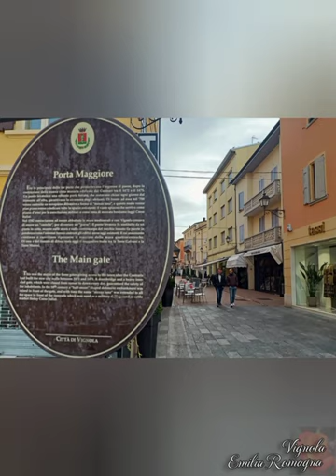Vignola italy ;La Rocca, Il Palazzo, in giro x la City, dolci tra cui il Biscottone!!!!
Passeggiando lungo le vie della citta è possibile visitare monumenti importanti, quali la Rocca e la scala a chiocciola del Palazzo Barozzi, la Torre Galvani con i suoi Giardini, la Torre dell'orologio, il Museo Civico, La dimora di Ludovico Antonio Muratori, la dimora di Antonino Volta (che non so chi sia ma ha la targhetta storica) e un sacco di dolci tipici e non tra cui il Biscottone!
Trovato sul luogo;
Creata da Agenore Gollini nel 1930, la Torta Muratori fu in seguito battezzata con questo nome da Eugenio Gollini junior, in omaggio allo storico Ludovico Antonio Muratori, originario di Vignola.
Come la Barozzi, anche la Torta Muratori vanta solo ingredienti di prima qualità, niente conservanti e coloranti. È un impasto a base di mandorle bianche, zucchero, uova e burro, caratterizzato dall’assenza di farina. VIGNOLA (MODENA)